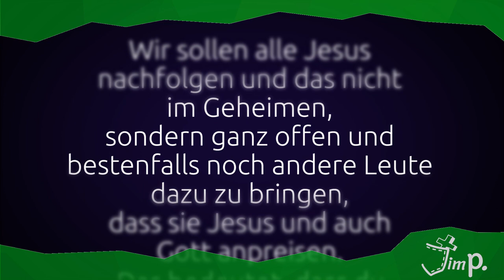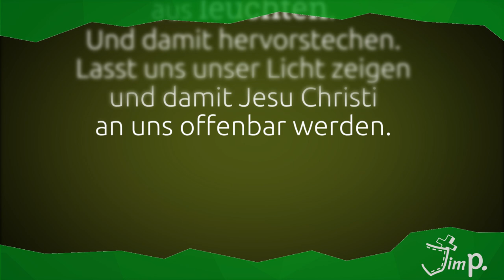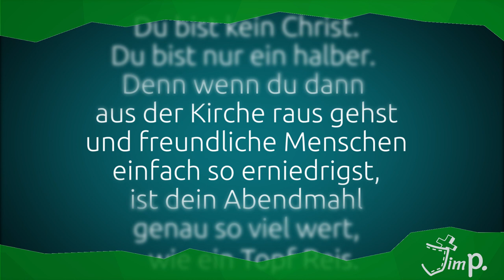(D)ein Wort zum Mittwoch I Konfi-Spezial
In den nächsten Wochen wird es für die Konfis ernst: sie feiern ihre Konfirmation!
Der perfekte Zeitpunkt um Frederic, Julia und Lukas stellvertretend für den Jahrgang 2020 zu Wort kommen zu lassen.
Die drei haben sich Gedanken zum Bibelwort für den Jugendgottesdienst im Monat August gemacht. Und das steht in Matthäus 5,16:

"So lasst euer Licht leuchten vor den Leuten, damit sie eure guten Werke sehen und euren Vater im Himmel preisen."

Und wenn du selber mal bei (D)ein Wort zum Mittwoch mitmachen möchtest, dann schreib mir doch eine Mail an oder besuche mich bei Instagram.